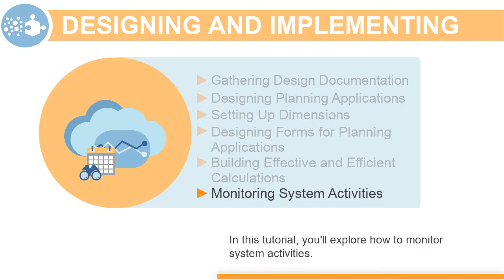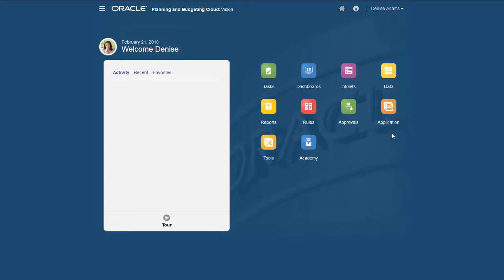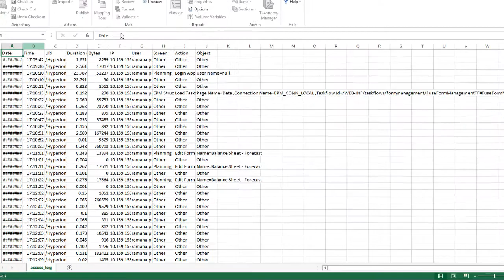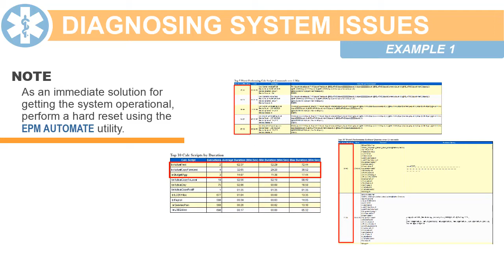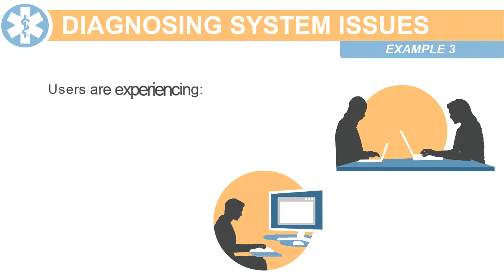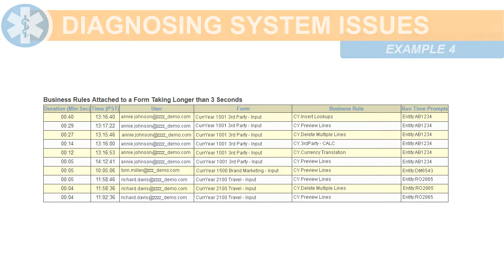Monitoring System Activities in Oracle Planning and Budgeting Cloud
This video shows you how to access daily activity reports in Oracle Planning and Budgeting Cloud, and explores the system information available in the reports.